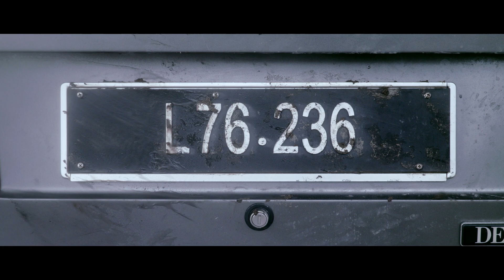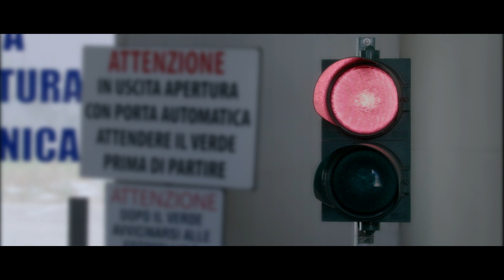Egon - Via di fuga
VIA DI FUGA è il quinto singolo estratto da LEICHT, terzo album degli EGON.
Prodotto e pubblicato dalla MIZAR ELEKTRIC WAVES il 23 Febbraio 2019.

Ognuno di noi ha molteplici vie di fuga davanti a se, quando qualcosa si rompe e non
funziona più come un tempo, quando le ferite della vita ci fanno sanguinare, o quando
cadiamo in picchiata nel vuoto, rialzandoci dopo ogni schianto polverizzati.
Una possibile e provocatoria via di fuga, che pare quasi inevitabile, è la resa, ma non è
così. Perché delle volte l’unica via di fuga è restare, o per dirla con Fernando Pessoa: «Essere
altro da sé, per non essere oggi il cadavere vivo di ciò che ieri è stata la vita perduta».
Perché non saremo mai come prima, non saremo mai come allora.

Paolo Pisanu

Con:
Stefano Deffenu
Maria Letizia Meridda

Produzione: BurnOut films e MizarElektricWaves

Fotografia: Sara Arango Ochoa

Montaggio: Ambrogio Nieddu

Scenografia: Salvatore Angius

Trucco: Claudia Puggioni

Aiuto Regia: Vincenzo Desole

Gaffer: Roberto Achenza

Assistente alla macchina: Marco Petrucci

Service Mdp e Luci: Bipolar Service

Fotografa di scena: Cecilia Satta

Un ringraziamento a Gianni Tetti, Giuseppe Pintus, Claudio Petrone e Emilio Canu

testo:
Sanguineremo ancora un po’
Ferita dopo ferita,
Rimargina ed emargina
Gli angoli appartati
Dei nostri cuori
Cristallizzati

Inciamperemo ancora un po’
Passo dopo passo,
Cadendo in picchiata
Rialzandoci dopo
Ogni schianto
Polverizzati

Non saremo più come prima
Non saremo mai come allora

E moriremo ancora un po’
Giorno dopo giorno,
Della malia dei gesti
Non resta che cenere
Dei nostri palmi
Disincantati